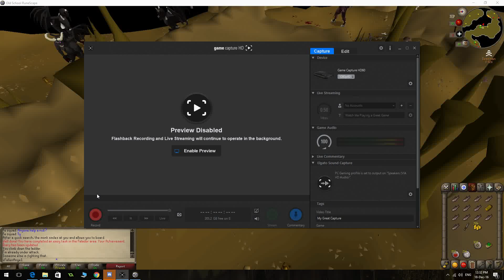#15 DEADMAN MODE (2016) Old School RS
QUEST are GAY!